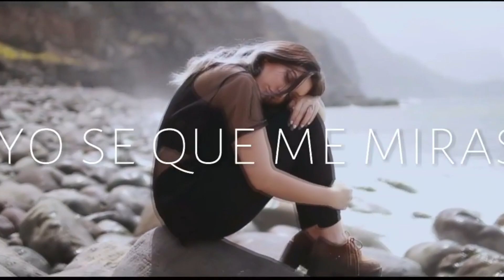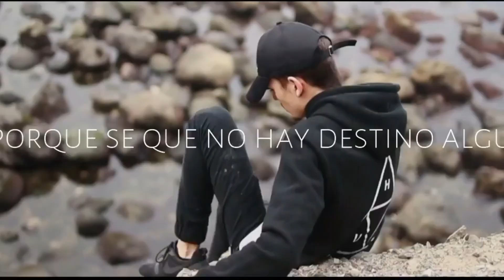Baladas mix Vol.1 - Vuelve a mi, Como mirarte, Para que la vida, Coseme & Mas |Ryan DJ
01 Sebastian Yatra - Devuélveme el Corazón
02 Sebastian Yatra - Como Mirarte
03 Sebastián Yatra, Beret - Vuelve
04 Karen Méndez - Cóseme
05 Magnate Y Valentino - Vuelve A Mi
06 Son By Four - A puro dolor
07 Jennifer Peña - Hasta el fin del Mundo
08 Enrique Iglesias - Para que la vida
09 Luis Fonsi - Quisiera poder olvidarme de ti

Renuncia de derechos de autor Según la Sección 107 de la
Ley de Derecho de Autor de 1976, se
"Uso justo" con fines tales como la crítica,
Comentario, reportaje de noticias, enseñanza, becas,
Y la investigación. El uso justo es un uso permitido por
Estatuto del derecho de autor que de otro
Infringiendo Sin ánimo de lucro, educativo o personal
Utilizar el equilibrio a favor del uso justo.

seguire compartiendo mas mixes y remixes de calidad